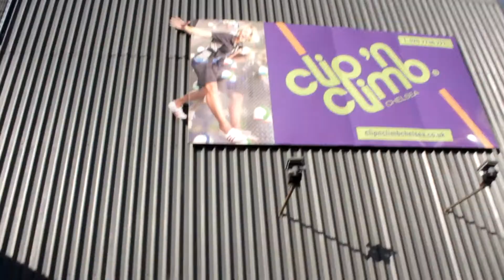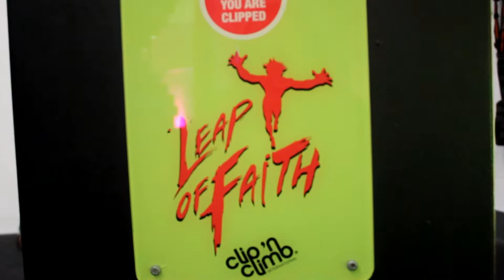CLIMBING & SKIING VLOG AT CLIPNCLIMB & CHEL-SKI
Got invited to an event and had an amazing time at clip n climb & chel-ski. The staff was great and engaging.